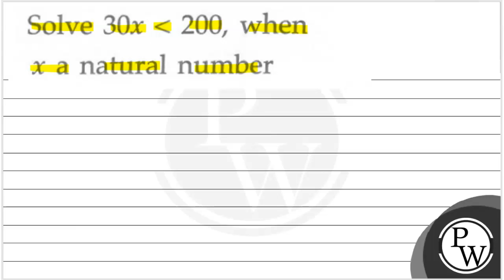Solve \( 30 x200 \), when \( x \) a natural number (W)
Solve \( 30 x200 \), when
\( x \) a natural number
(W)